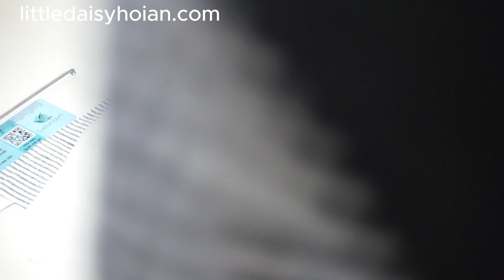May túi chéo quần tây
Khoá học cắt may online tại littledaisyhoian.com